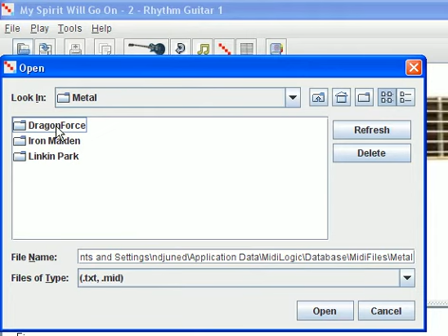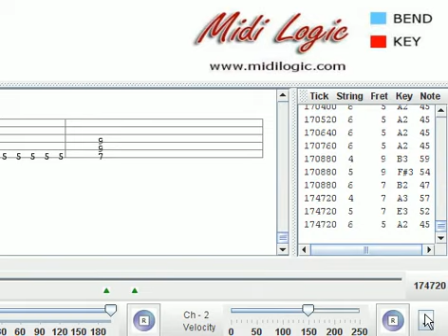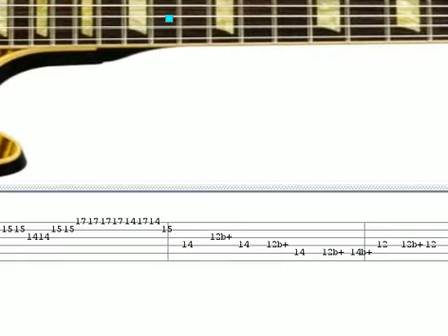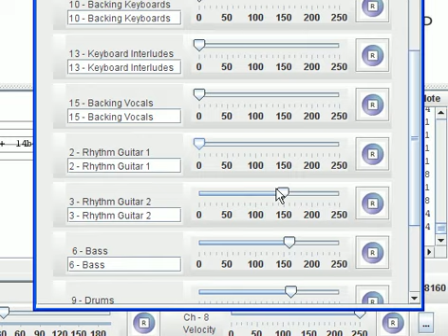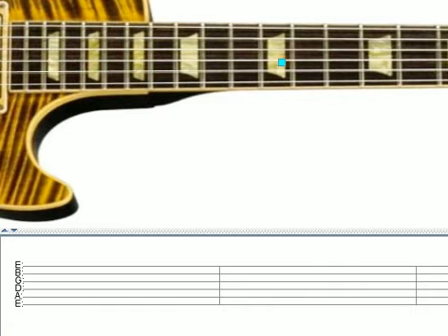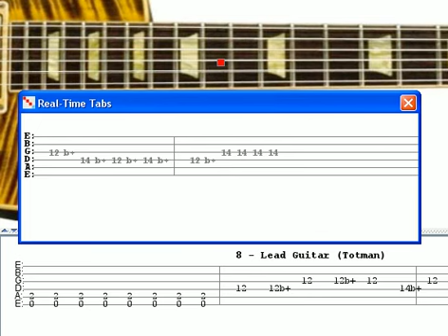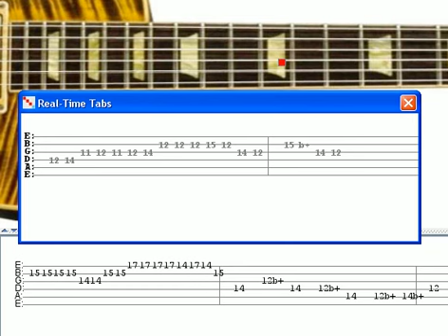DragonForce - My Spirit Will Go On Guitar Lesson